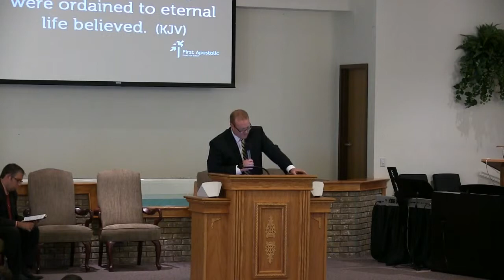Acts 13:43-45 - Don't Miss the Message - John Cline (Dublin, Ohio church)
First Apostolic Church of Dublin, OH